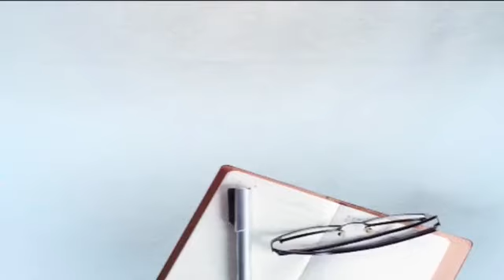ਗੁਰਸਿੱਖਾਂ ਦੀ ਨੰਗਾ ਕਰਕੇ ਵੀਡੀਓ ਬਣਾਉਣ ਦੇ ਮਾਮਲੇ 'ਚ ਵਕੀਲ ਦੇ ਖੁਲਾਸੇ ਸੁਣ ਯਾਦ ਆ ਜਾਵੇਗਾ ਪੰਜਾਬ ਦਾ ਕਾਲਾ ਦੌਰ